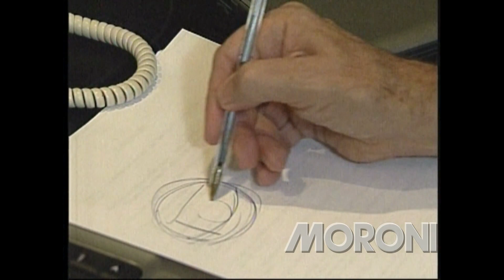GLOBO - ESTREIA DA NOVA LOGOMARCA REPORTAGEM FANTÁSTICO 2008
Na noite de 30 de março de 2008, no encerramento do Fantástico, o logotipo da Globo recebeu sua maior reformulação desde 1975 e a maior atualização de layout desde 1992, poucos meses após o lançamento da televisão digital no Brasil. A "tela" no centro do símbolo foi modificada para a proporção 16:9 e as cores agora são feitas de linhas de varredura. A textura cromada das esferas foi totalmente reformulada e simplificada, criando um efeito de sorriso, segundo Hans Donner. Nessa época, a rede ficou conhecida simplesmente como Globo, embora o nome mais curto tenha sido usado antes de 2008 durante algumas campanhas.

Propriedade do Grupo Globo Comunicação e Participações S.A.